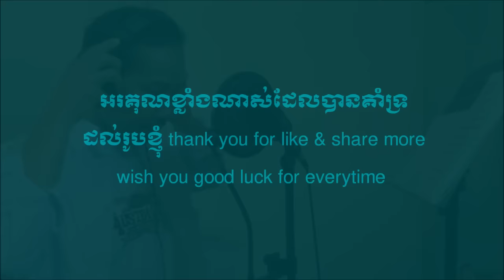ថន ស៊ីថុន -ឃ្លាតឆ្ងាយស្ដាយស្នេហ៍- (( ច្រៀងផ្ទាល់ )) (( COVER ))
original mr kao sarath